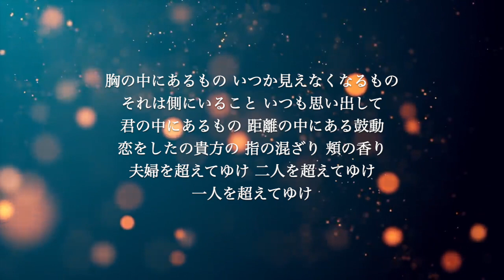【ギター伴奏カラオケ】恋 / 星野源【原曲キー】